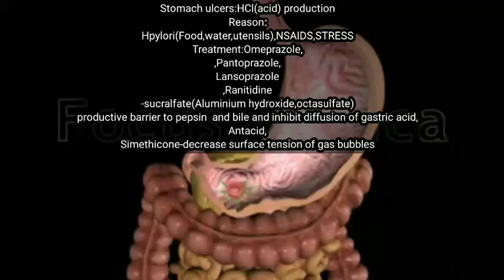வயிறு புண்,எரிச்சல் (stomach ulcer) reason and treatment in 30 sec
Stomach ulcers:HCl(acid) production
Reason:
Hpylori(Food,water,utensils)
NSAIDS
STRESS
Treatment:
Omeprazole,
Pantoprazole,
Lansoprazole,
Ranitidine
-sucralfate(Aluminium hydroxide,octasulfate)-productive barrier to pepsin  and bile and inhibit diffusion of gastric acid
Antacid
Simethicone-decrease surface tension of gas bubbles
எண்ணம் போல் வாழ்க்கை ,மனம் இருந்தால் மார்க்கம் உண்டு,நல்லதை நினைப்போம் நல்லதை செய்வோம்,மற்றவர்கள் அதாவது உலகில் உள்ள அனைவரும் நம்மவர்கள் சந்தோசத்தில் சந்தோசம் காண்போம் - உங்கள் நான்

-மருந்தென வேண்டாவாம் யாக்கைக்கு அருந்தியது
அற்றது போற்றி உணின்.
Life as thought

வயிற்றுப்போக்கு
வாந்தி வருவதை தடுக்க (stop vomit,

For any queries about video